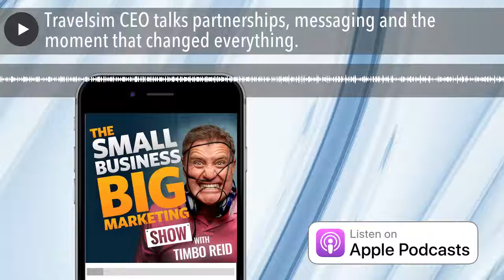Travelsim CEO talks partnerships, messaging and the moment that changed everything. | #152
In this episode of Australia’s #1 marketing podcast, I chat with Jamien Zimmerman, CEO of  Travelsim, who took a simple problem many travellers have and solved it with a SIM card you put in your phone when you go overseas. The result? No bill shock!

This is a fascinating and honest interview, with a focussed business owner.

I love his business model & brand and how clear he is with his message. I am sure you will agree there is so much marketing gold in this episode as we delve into:

- How Jamien has leveraged his business through partnerships with large, national brands. This should get you thinking who you can partner with that is going to give you leverage you couldn’t get doing it by yourself.

- The power of taking the time to talk with and listen to your customers.

- Why setting up an office and where you locate it should be a strategic move. You’ll find yourself considering what lateral solutions you can look for in everyday problems that you experience in your business.

- Plus Jamien talks about a moment on the beach with his wife that changed everything.